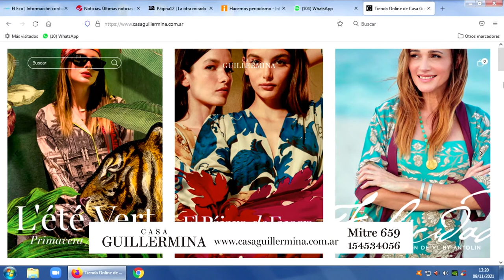Micro Casa Guillermina 09 11 21